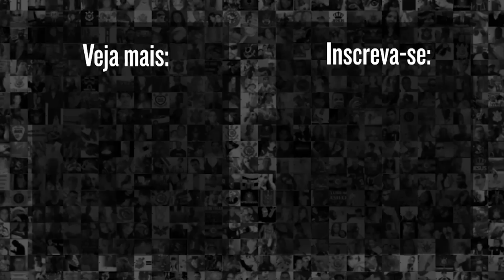YURI ALBERTO FELIZ APÓS GOL EM NOITE DE VITÓRIA DO CORINTHIANS CONTRA O VASCO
Confira a zona mista do Yuri Alberto após a vitória do Corinthians contra o Vasco da Gama, partida válida pelo brasileirão 2023.